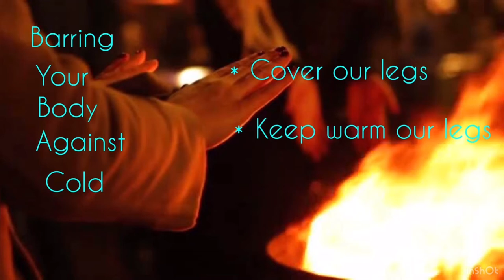Wearing pajamas in bed is good for your health || Health Tips || English